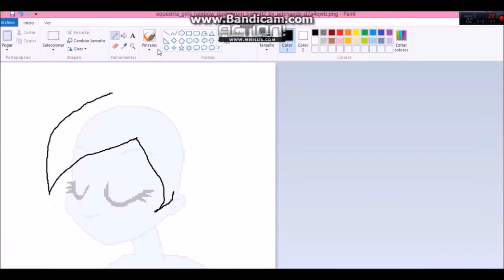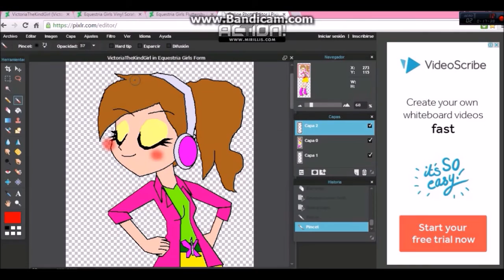VictoriaTheKindGirl in Equestria Girls Form | Speedpaint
For VictoriaTheKindGirl
Credit To Everyone! What Do You Think Of The Speedpaint video?